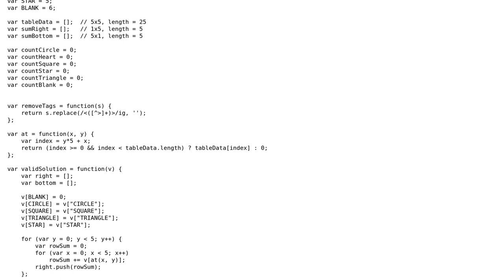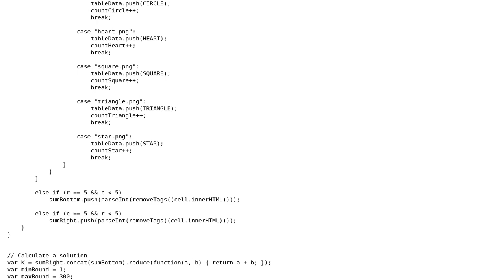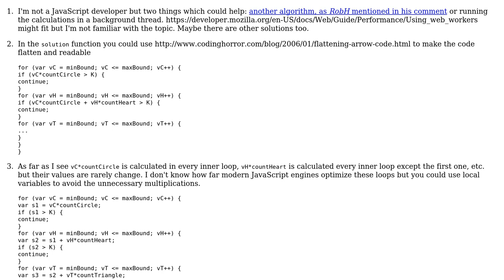Code Review: Solving systems of linear equations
With thanks & praise to God, and with thanks to the many people who have made this project possible! | Content (except music & images) licensed under CC BY-SA | Music | Images & others | With thanks to user Ryan user palacsint user Glenn Rogers and the Stack Exchange Network Trademarks are property of their respective owners. You are responsible for your own actions.